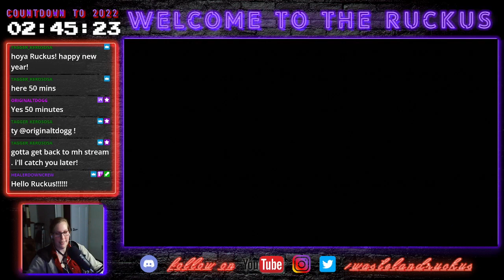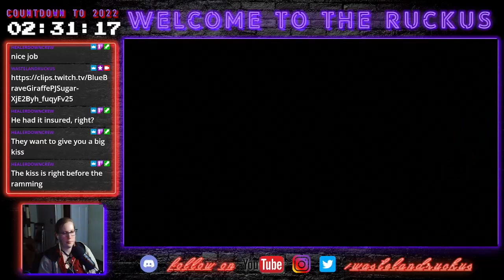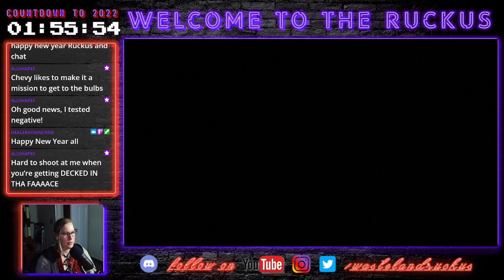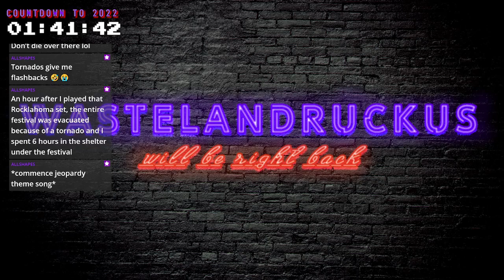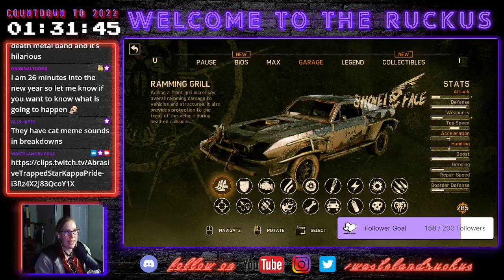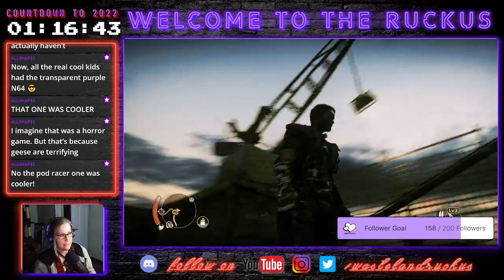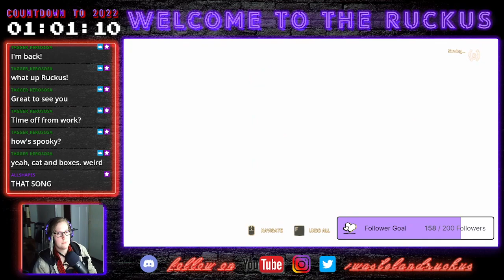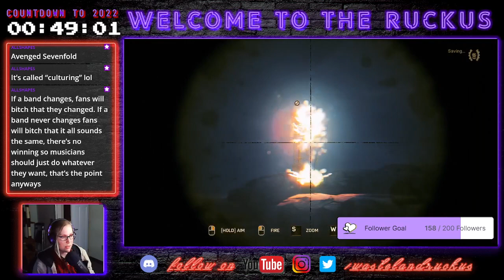Be so busy loving your life that you have no time for hate, regret or fear. RINGING IN THE NEW YEAR